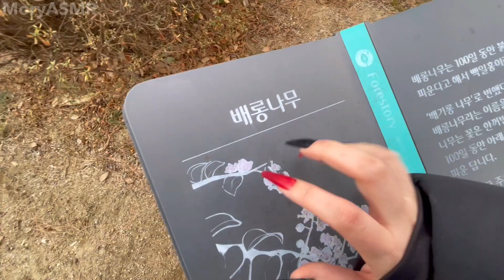Public ASMR at Park Build Up Camera Tapping Concrete Scratching Reverse Nail Rubbing Lofi No Talking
THANK YOU FOR YOUR SUPPORT, MY 3671 FRIENDS! 💖💜💙